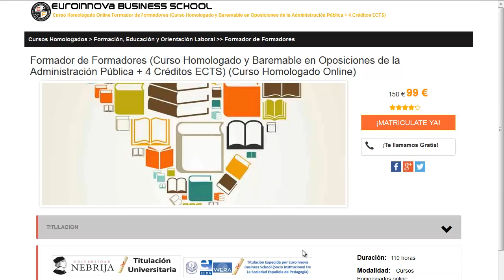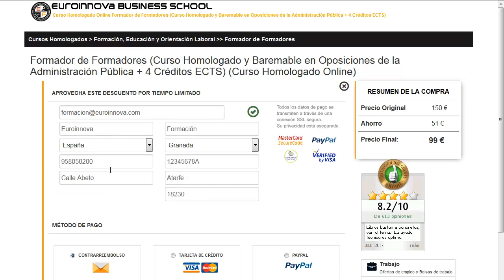maquina prensar multicapa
maquina prensar multicapa. Encuentra todos los master para maquina prensar multicapa. Si no sabes donde hacer un curso o master baremable para oposiciones. En el sitio web de Euroinnova formación podrás encontrar todo.

Te ofrecen todo en maquina prensar multicapa. No lo dudes más,visítanos y usa nuestro buscador con el cual encontrarás cualquier curso o master sobre maquina prensar multicapa que quieras realizar.

Disponemos de mas de 10000 master y cursos gratis con los que ampliar tu conocimiento. Te Contamos todo lo que quieres saber sobre maquina prensar multicapa precios, descuentos,donde se estudia. Entra y descúbrelo en Euroinnova